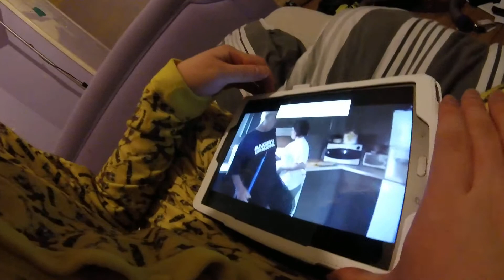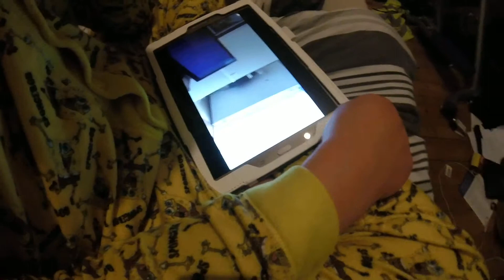Angry grandpa fart reaction